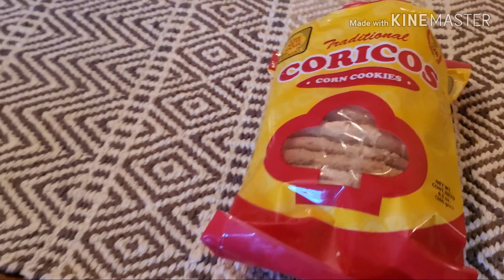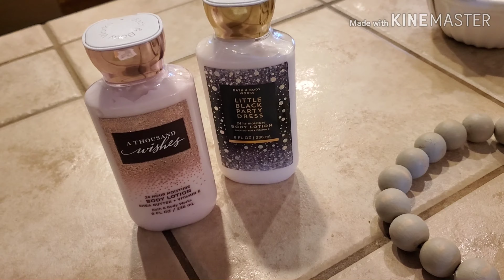Valentine's Day Decor/ My Birthday gifts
I  apologize this video is so late since Valentine's day was over a week ago. I thought I'd share some of my birthday gifts with you all. Don't forget to click Like, Subscibe and comment your thoughts on this and all my videos.